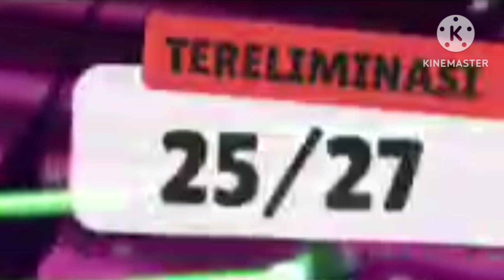live bang (Muhammad gaming) moment live Muhammad gaming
halo lagi guys divideo ini aku sedang bermain di live stream nya bang muhammad gaming dan semoga kalian suka dgn videonya oh iya jangan lupa subs komen and like juga ya gusy🗿🗿🙏